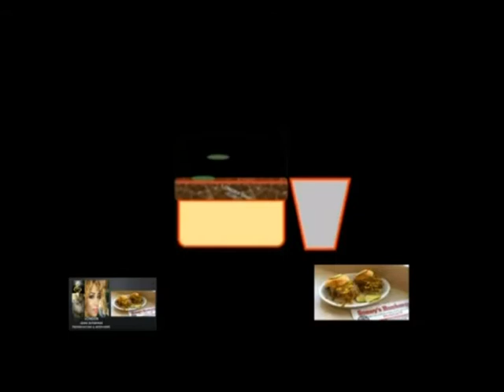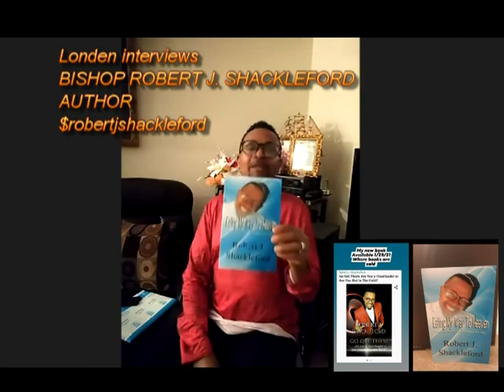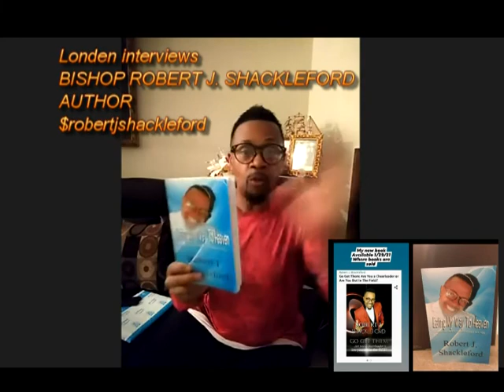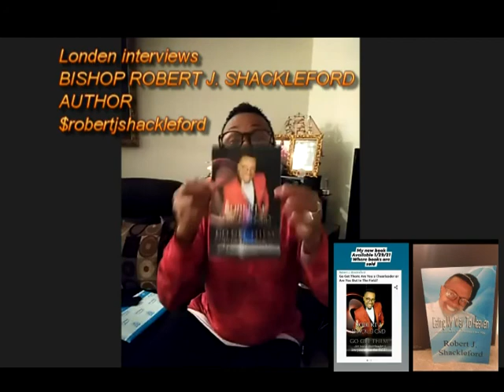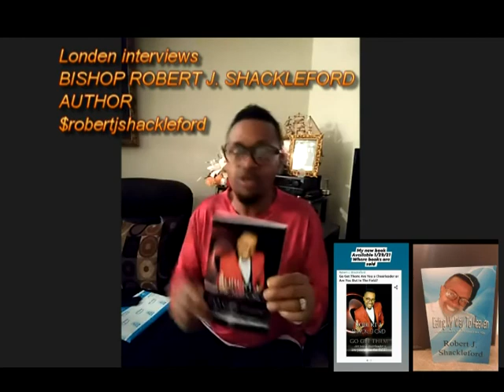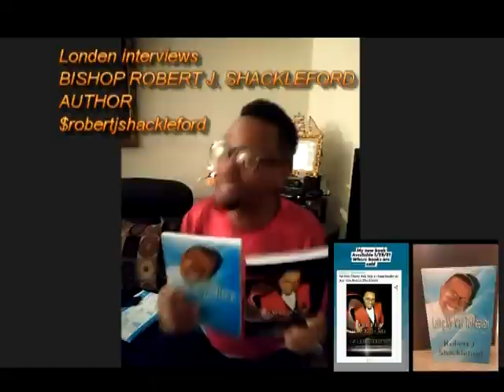LONDEN'S WITH IRENE TALKING ABOUT WHAT'S GOOD HAPPENING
ROBERT SHACKLEFORDS NEW BOOKS, REAL FASHION SISTERS NEW BOOK, IRENE'S POP CORN